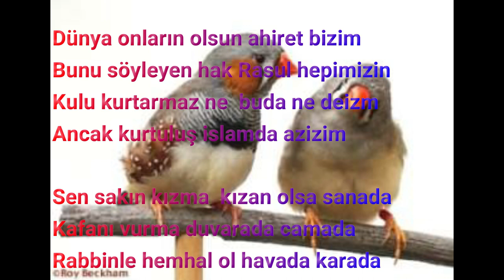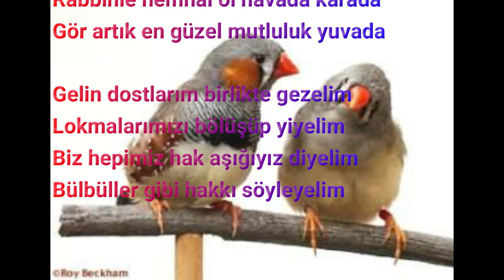BÜLBÜLLER GİBİ HAKKI SÖYLEYELİM..söz :habip polat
Gelin dostlarım birlikte gezelim
Lokmalarımızı bölüşüp yiyelim
Biz hepimiz hak aşığıyız diyelim
Bülbüller gibi hakkı söyleyelim